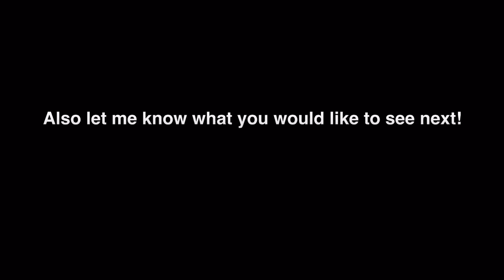Barn Vlog ~ New Barn/Tack Room Tour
Hey guys this is a semi long vlog and this took me forever to get up so I hope you enjoy. Remember the Q&A will be next week so leave a question below, or on my instagram pic.